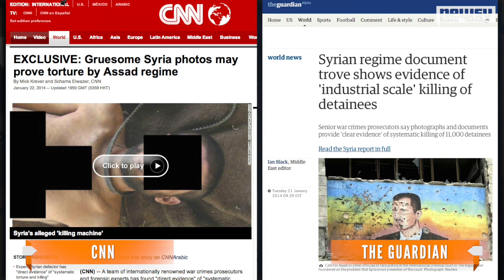Syria Talks Produce First Signs Of Modest Compromise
Under the deal reached in Geneva, Switzerland, the Syrian regime has agreed to allow women and children to leave the embattled city of Homs.